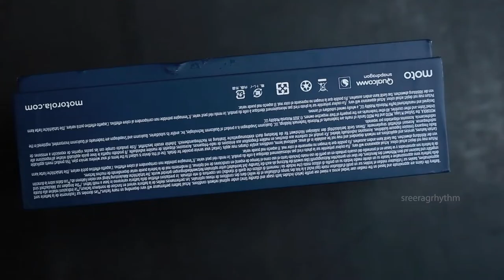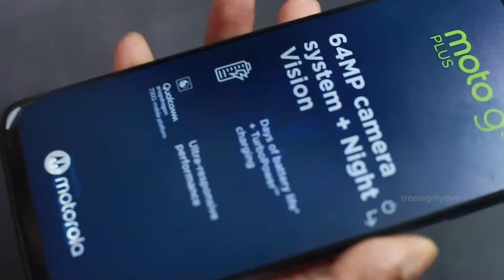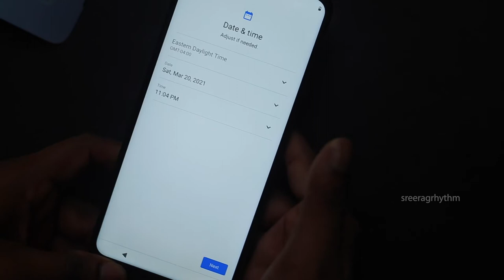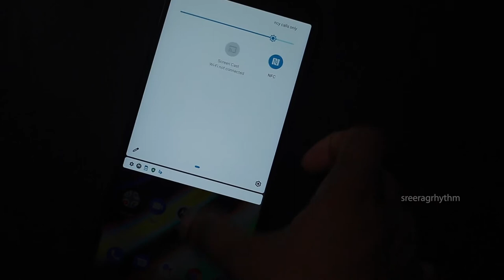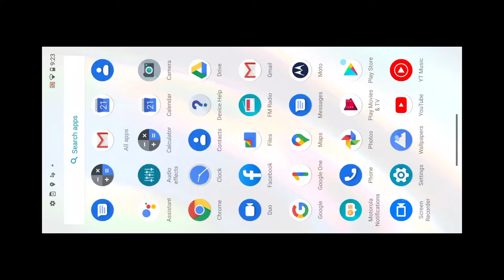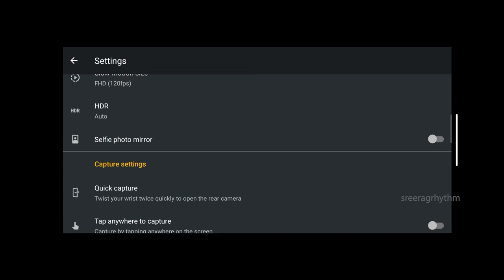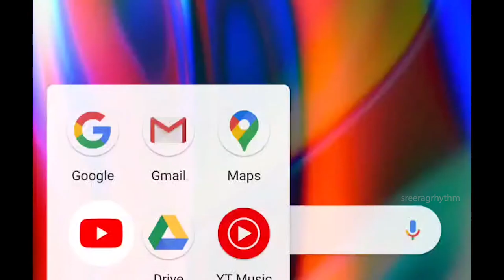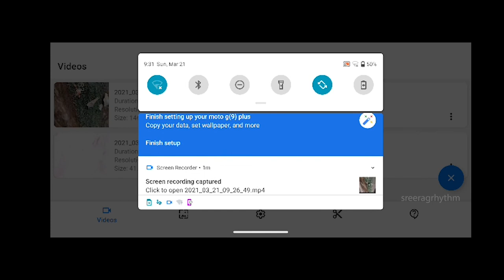Moto g9 plus budget phone review | Moto G9 Plus Unboxing | 4K video camera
Complete review about Moto g9 plus. battery camera screen budget